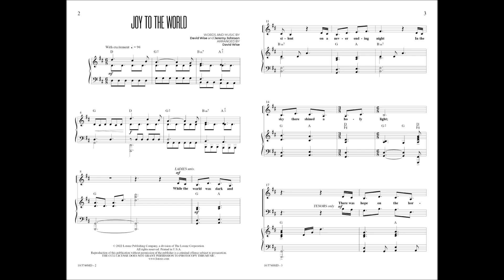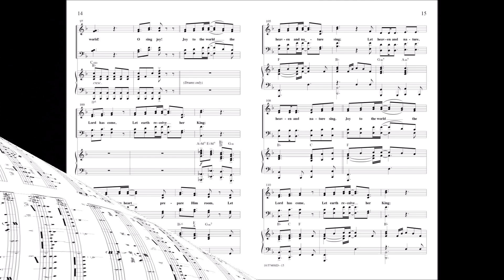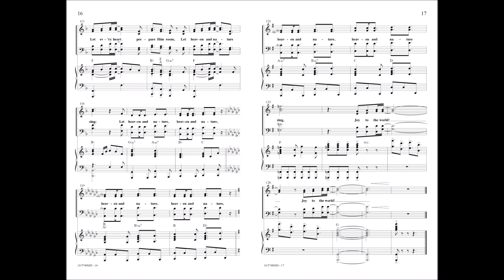Joy to the World | David Wise and Jeremy Johnson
10/5740MD Joy to the World

This bright and energetic original song from songwriters David Wise and Jeremy Johnson is inspired by and incorporates the traditional carol. Opening with original words and music, Wise and Johnson have created a stellar new chorus using the words from the carol. The bridge features a modern approach on the carol that builds into a final chorus. A wonderful option for choirs and congregations to use on multiple occasions throughout the Christmas season.